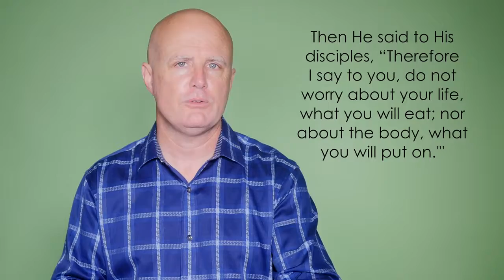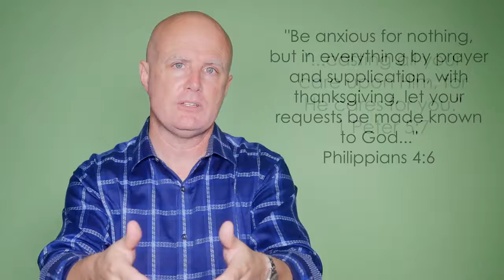Declarations Over Anxiety (May 30, 2018)